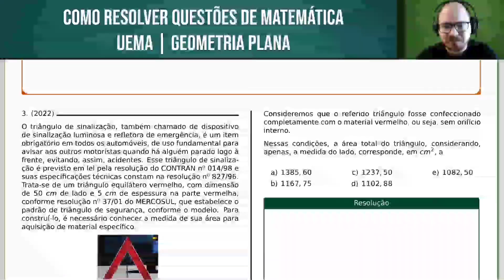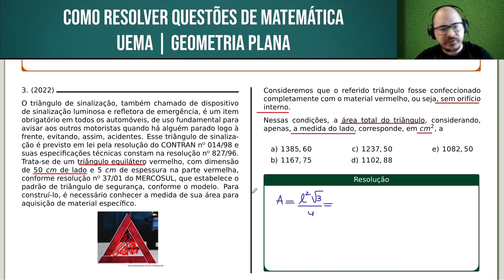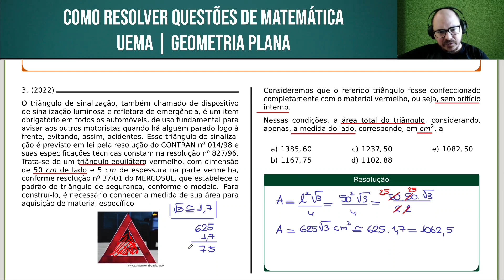UEMA 2022 | MATEMÁTICA | QUESTÃO 048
O triângulo de sinalização, também chamado de dispositivo de sinalização luminosa e refletora de emergência, é um item obrigatório em todos os automóveis, de uso fundamental para avisar aos outros motoristas quando há alguém parado logo à frente, evitando, assim, acidentes. Esse triângulo de sinalização é previsto em lei pela resolução do CONTRAN nº 014/98 e suas especificações técnicas constam na resolução nº 827/96. Trata-se de um triângulo equilátero vermelho, com dimensão de 50 cm de lado e 5 cm de espessura na parte vermelha, conforme resolução nº 37/01 do MERCOSUL, que estabelece o padrão de triângulo de segurança, conforme
o modelo. Para construí-lo, é necessário conhecer a medida de sua área
para aquisição de material específico.

Consideremos que o referido triângulo fosse confeccionado completamente com o material vermelho, ou seja, sem orifício interno.

Nessas condições, a área total do triângulo, considerando, apenas, a medida do lado, corresponde, em cm2, a

Bons estudos!